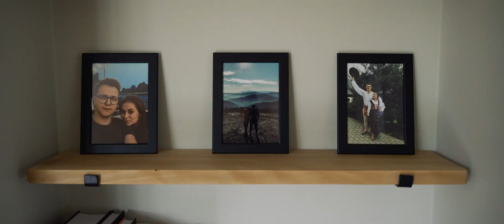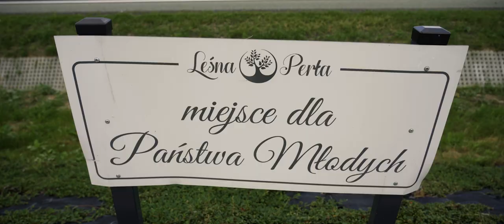Kasia & Konrad | klip ślubny | wedding clip